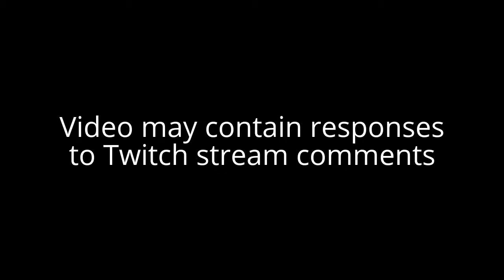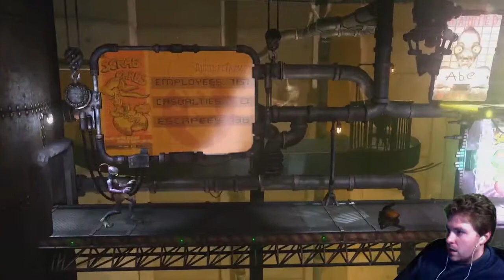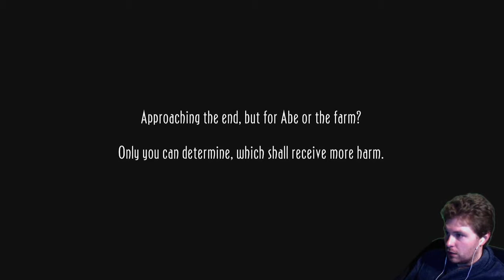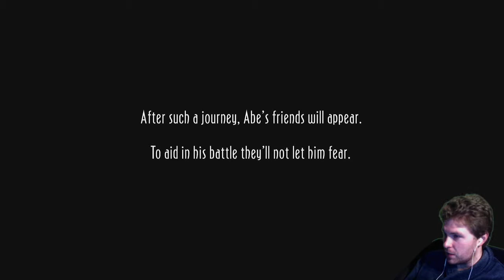Oddworld: New 'N' Tasty (All Mudokons 100%) ZULAG 1 - Let's Play! #21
Welcome to Let's Play Oddworld: New 'N' Tasty!

All Mudokon & Secret Areas, ZULAG 1

Enjoy this Abe's Oddysee remake as I save all 299 mudokons (original had 99) and hopefully not too many deaths ;)

Thanks to PS4Trophies for Guiding me:
ZULAG 1